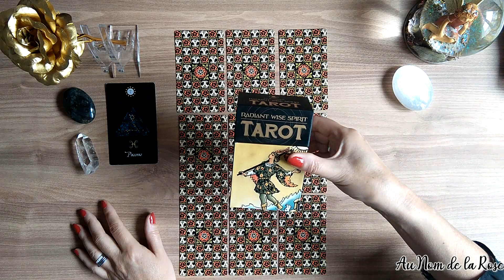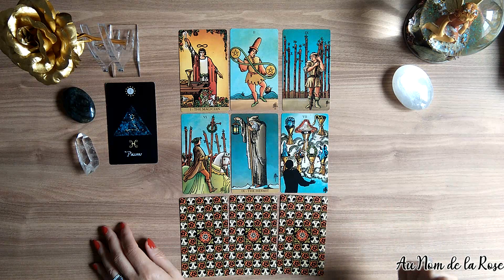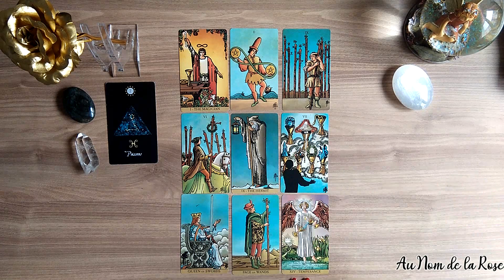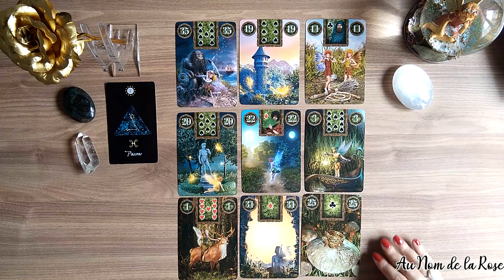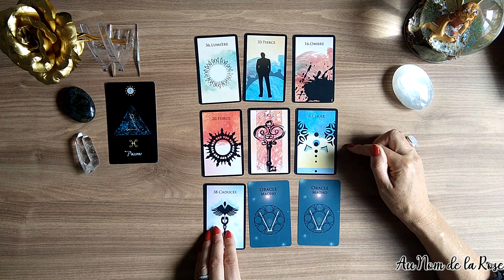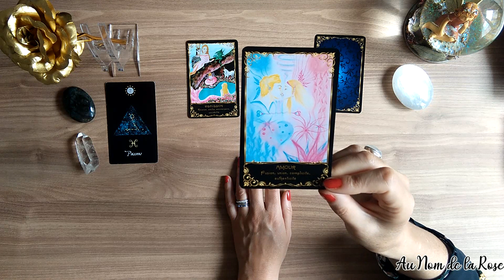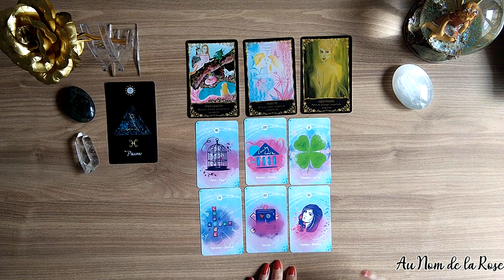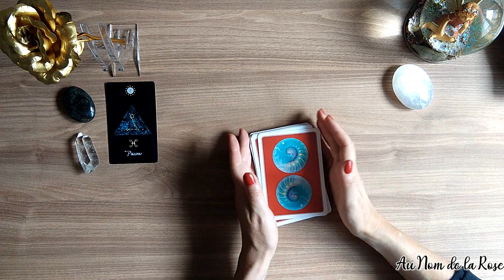😎 POISSONS - JUILLET 2020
Bonjour à tous et bienvenue sur votre chaîne de guidance intuitive "Au Nom de la Rose". Dans cette vidéo, vous trouverez la guidance intuitive pour le signe des Poissons pour le mois de Juillet 2020.
Ceci est un tirage général des énergies avec le tarot & oracles.
Dans mon interprétation, je laisse libre cours à mon intuition en accueillant le message spontané des cartes. Le tirage est donc à adapter selon votre situation personnelle, sentimentale, professionnelle, relationnelle, amicale, familiale ou spirituelle.
J'espère qu'il vous parlera, n'hésitez pas à liker et me laisser vos commentaires pour me faire vos retours, et me dire ce qui résonne en vous.

Christa